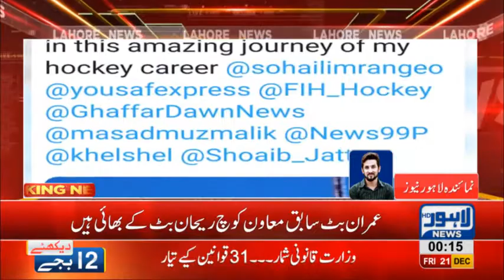Series of resignations continues on failure in Hockey World Cup